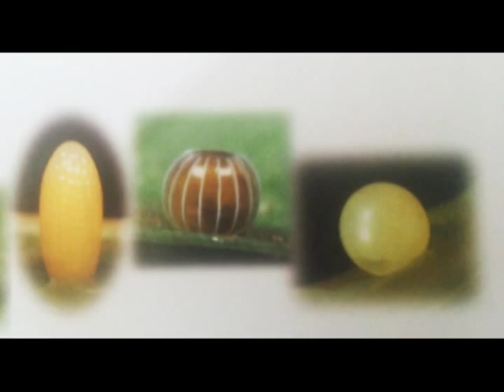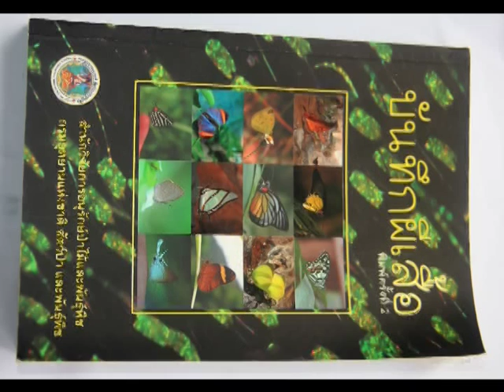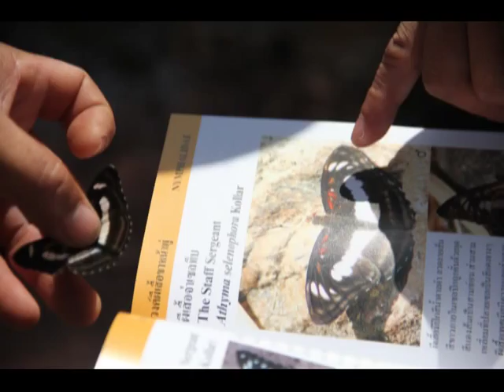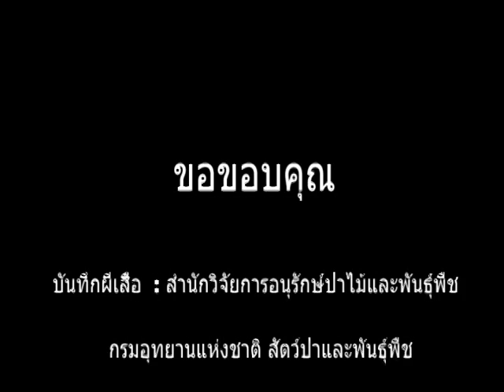อุทยานน้ำหนาว นำเสนอ ผีเสื้อ ใน อช น้ำหนาว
เจอกล้วยไม้  อร่ามงามตา  เสนาะสกุณา  ขับขานก้อง  ชวนน้องชม  กลุ่มภุมรี  อุทยานศรี  อุทยานดี  น้ำหนาว ผีเสื้อในอช นน